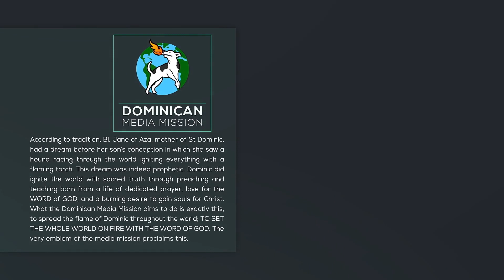7/09/2022 | Reflection 1583 | Fr Aquin Noronha OP | Luke 6:20-26 || DMM